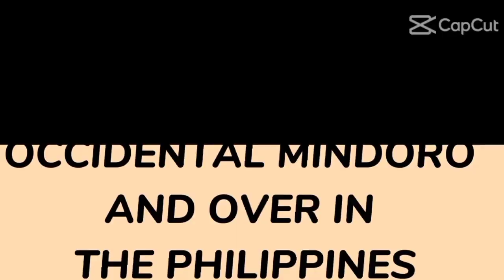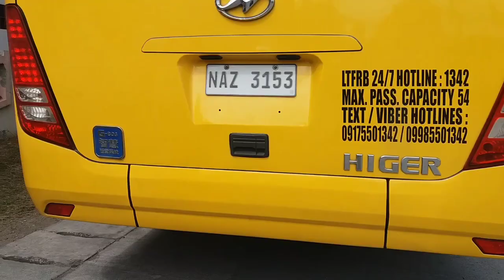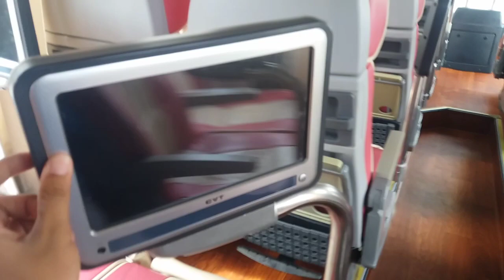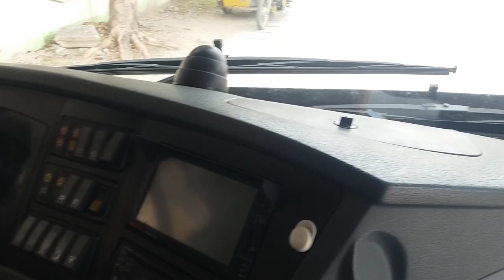BUS REVIEW: MUTSC / RAAN / OKSI DAILY LOGISTICS SERVICES H05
Mindanao United Transport Services Cooperative (MUTSC - Raan Transport / Oksi Daily Logistics Services) H05 (Tourist)
Higer KLQ6122D
San Jose Mindoro to Malate,Manila
Taken: Beside San Jose Municipal Hall, Occidental Mindoro

Background Music from Outside by Ikson